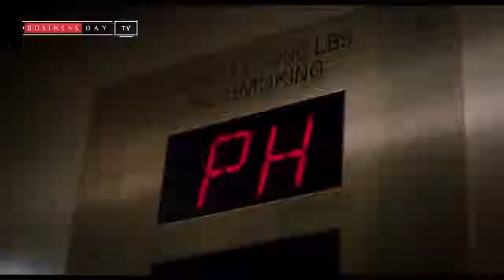Upside Movie Review: How Kevin Hart struggles to get a Job after prison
Watch Linda Ochugba review the movie upside directed by Neil Burger. In THE UPSIDE, Dell (Kevin Hart, in a more serious role than usual) is struggling to find a job after getting out of prison. He meets Phillip (Bryan Cranston), a quadriplegic billionaire who's looking for a caregiver. Although the two come from very different worlds, they strike up a friendship -- and mutual respect.